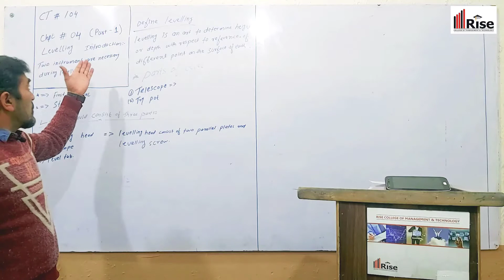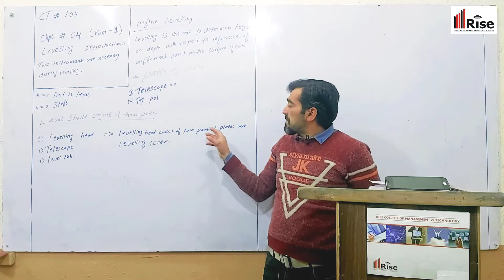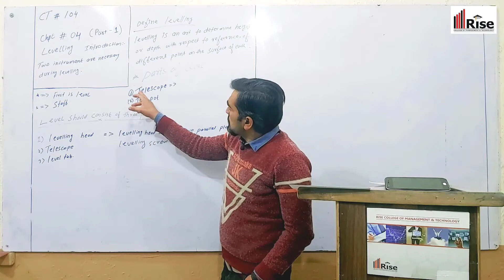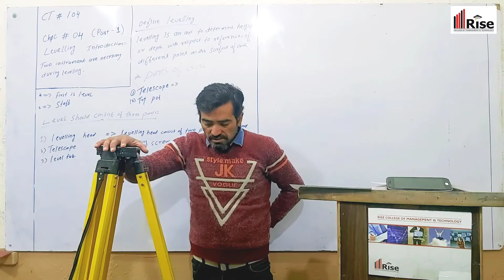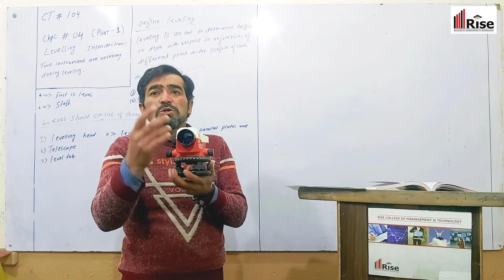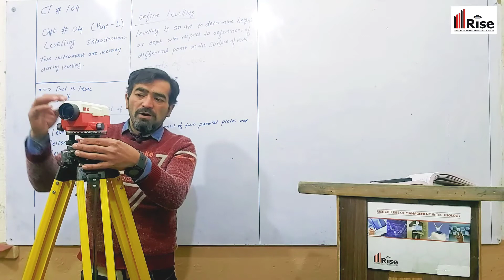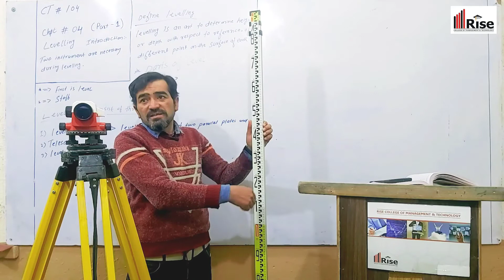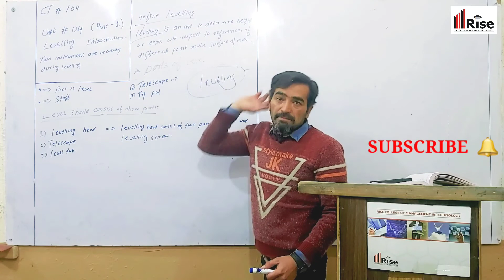What is Levelling? ,Introduction Of Levelling Instrument. Setting Of levelling Machine.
In this video we discussed the chapter 4 of Ct-104 course book of Civil 1st Year. In chapter 4 we discussed that what is levelling, the instrument by which levelling occurs and also describes the parts of that instrument. In this video the setting of instrument is also described.